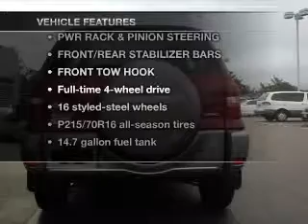2005 Toyota RAV4 - Brockton MA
Year: 2005
Make: Toyota
Model: RAV4
Trim: Sport Utility 4D
Engine: 4 cylinder 2.4 Liter
Transmission:
Color: Red
Mileage: 74016
Address:
970 West Chestnut Street